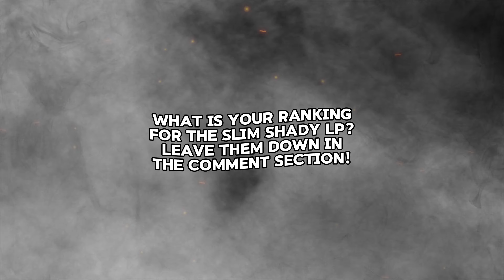The Slim Shady LP Ranked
Who wants me to rank MMLP? What are your favorite songs from this classic?